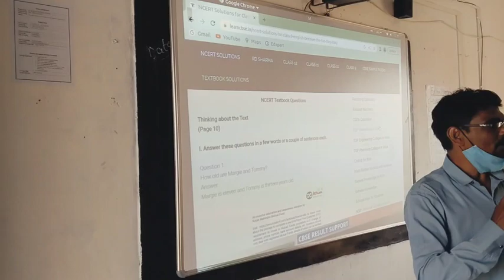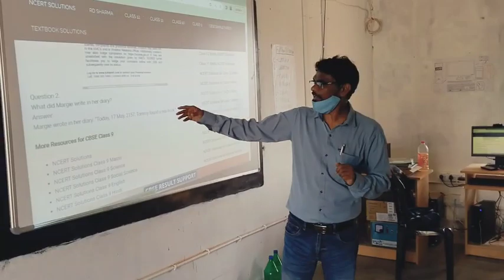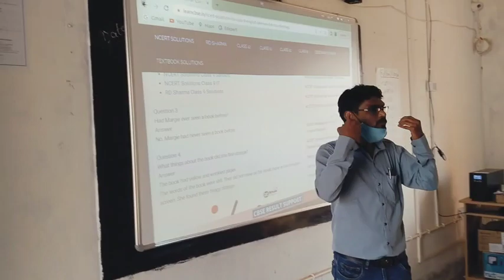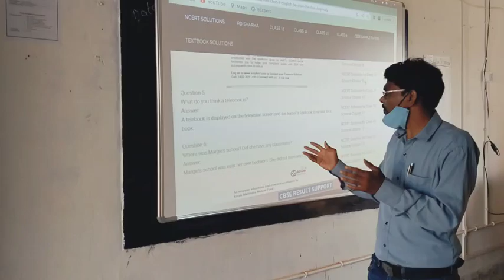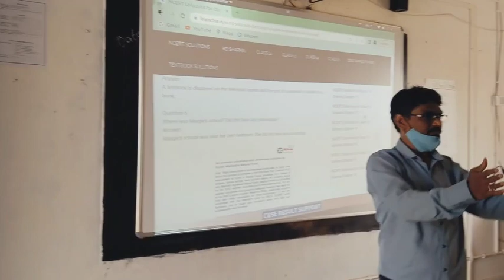The Fun they had//NCERT// Class 9// Tarun Sir